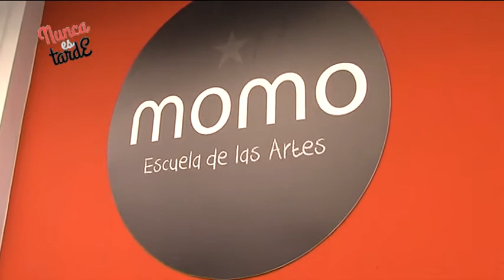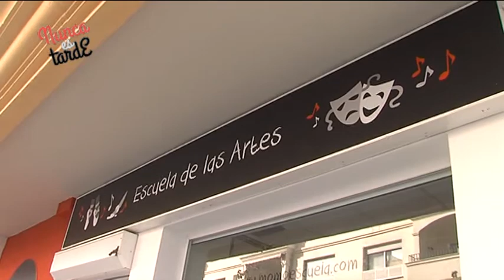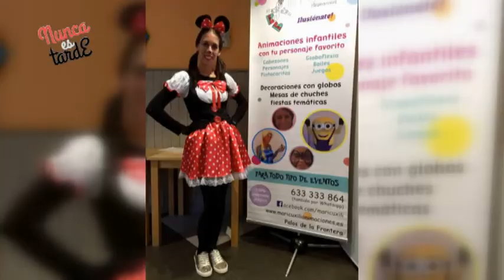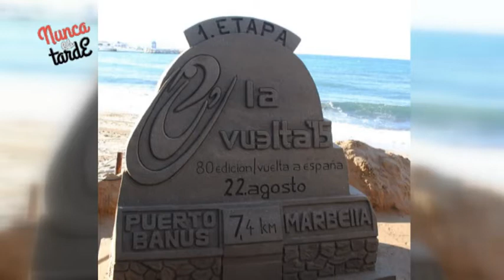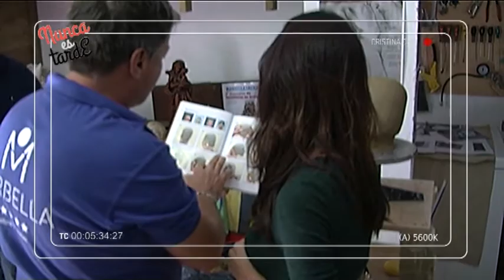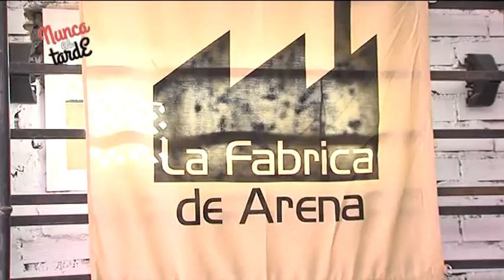2017 44 nunca es tarde María Vázquez